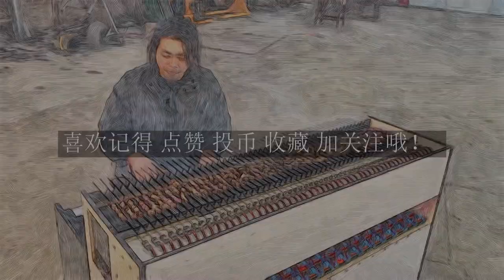Sketch the Handy Geng!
Like, follow, and favorite. Thank your for your support!